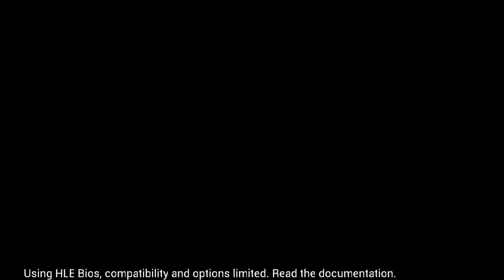Game Slomotion haha - Super Cross 2000 - Playstation 1 Indonesia 2022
Software
SEGERA ADA

SEGERA ADA